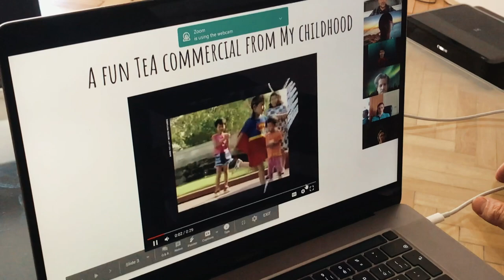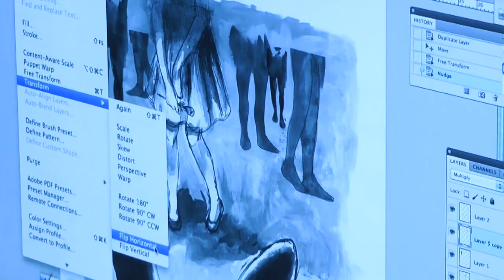What is the DigitalCampus?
Prague College (PCU) has three campuses, Polska, Bishops Court and the DigitalCampus.

Watch this video to fully understand what our DigitalCampus is, how it operates and supports our students, teachers and the wider community, no mater where you reside in the world.